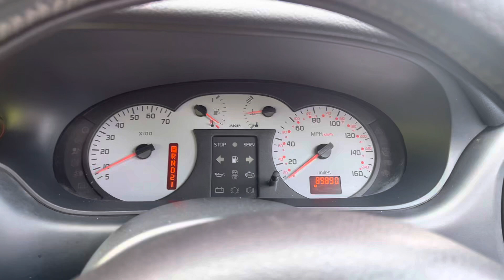Разборка Renault - Megane 1996-2002, 1.6 (VIN: VF1EA0B0227323602) MD02HCC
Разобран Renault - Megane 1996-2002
Основные характеристики:
Год выпуска: 2002
Двигатель: D103227
Объём двигателя: 1.6
Тип двигателя: Бензин
Коробка передач: КПП автомат (АКПП)
Кузов: Кабрио
Смотри каталог запчастей Renault - Megane 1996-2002 на :
⏰ Режим работы колл-центра:
08:00 – 20:00 – ежедневно

Для наших покупателей:
- бесплатная доставка;